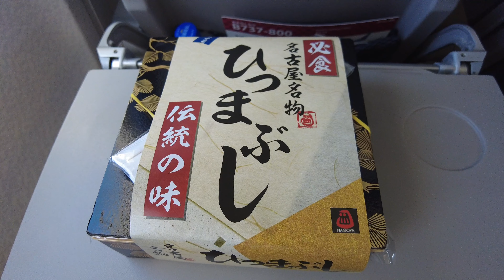[字幕]ANAのB737-800 名古屋・中部→札幌・新千歳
★4K60fps対応

【目次】
00:00 introduction
00:20 中部国際空港
01:38 離陸
03:27 水平飛行
04:40 新千歳空港へアプローチ
07:10 新千歳空港に着陸